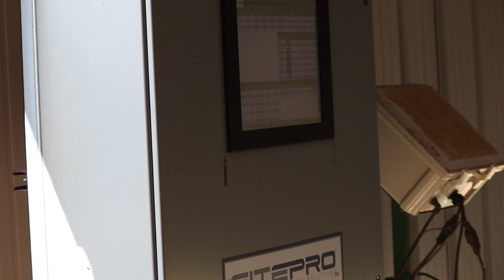Employee Spotlight: Tyler Lowry